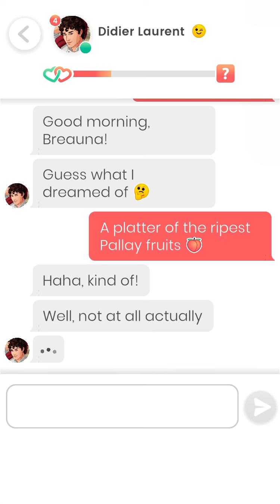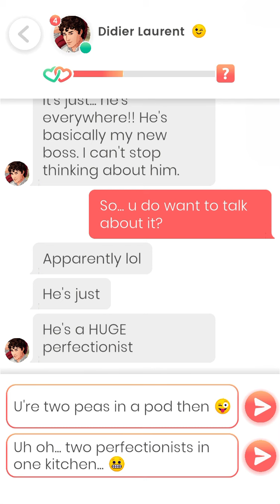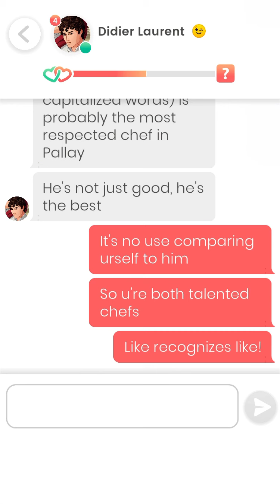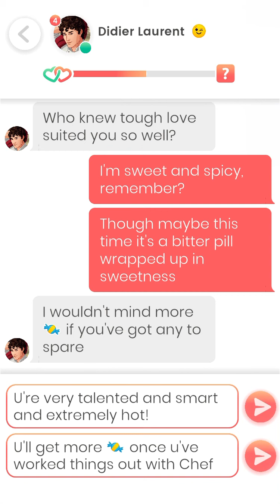Lovelink: Messaging Didier Laurent (16)